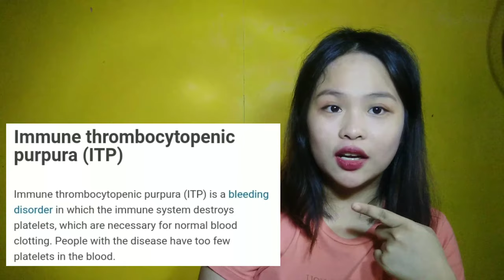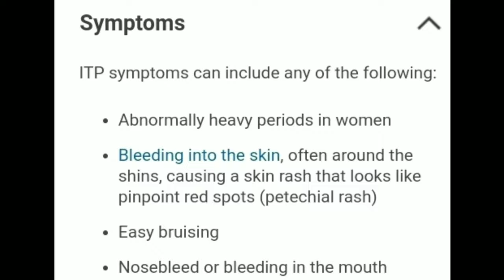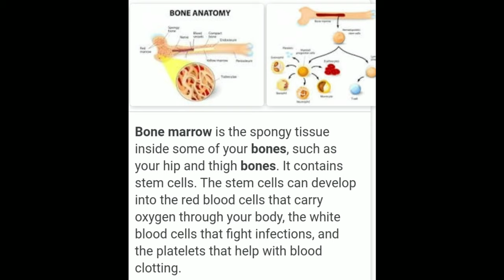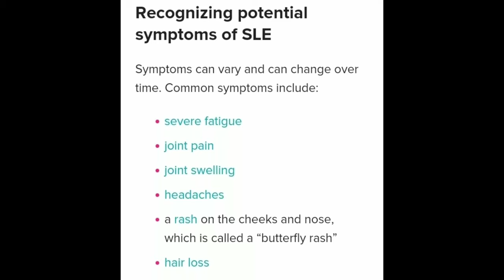MY LUPUS JOURNEY PART 1 + TIPS | Ghislain Vlogs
Hello Everyonee😊 I just want to share what lipstick I've been used today.

🍭OTHER INFO'S
Age: 18
Camera: Oppo A3s
Editing App/Software: Kinemaster